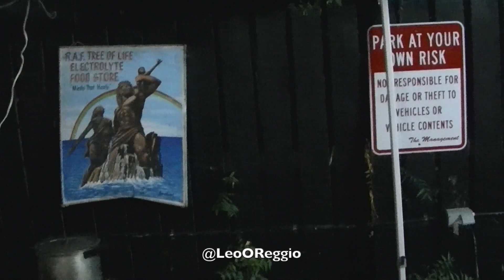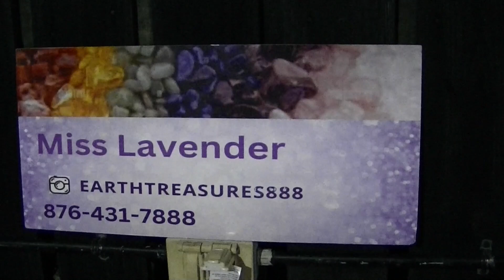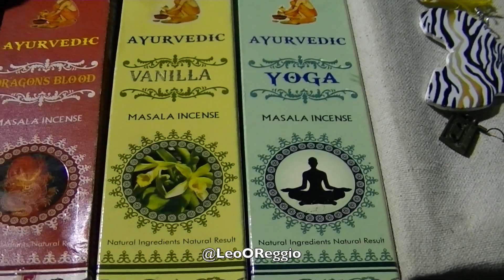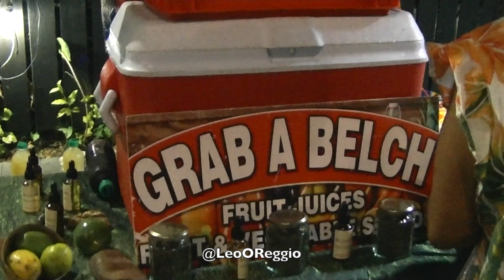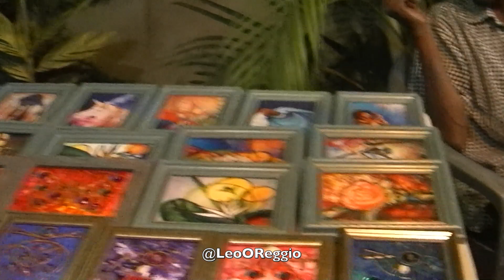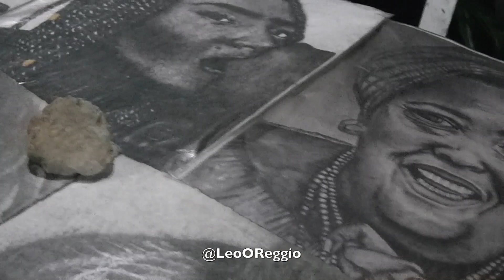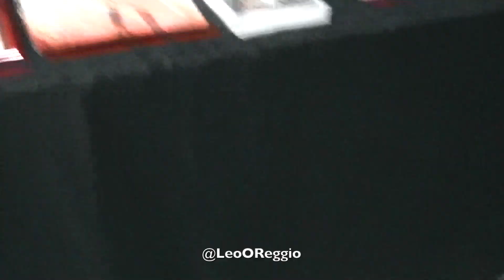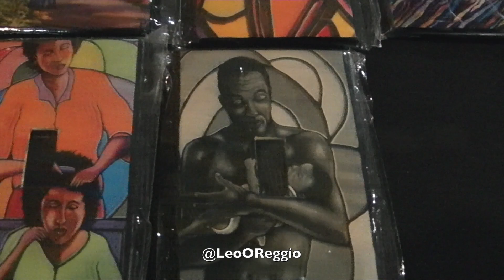Kingston Night Market-a vibes filled Jamaican cultural showcase.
A potpourri of Jamaican music, food, clothing, and crafts, on parade in a nice setting. In this video, you see visuals of the happenings, including singing by Sangie Davis, Ras Manasseh, and Singer J.

The Kingston Night Market is a weekly artisan pop-up market hosted each Tuesday at 8 Hillcrest Avenue off Hope Road in Kingston. They feature a wide variety of premium artisans and creatives complimented by authentic food and new musical experiences. Go and enjoy some of the best Jamaica has to offer in one place on one night. Made in Jamaica With Love.